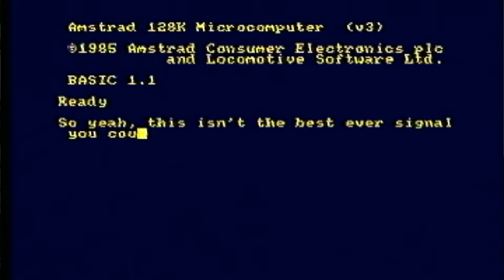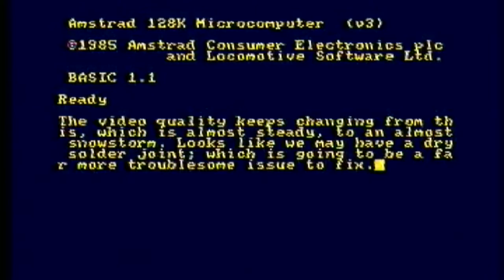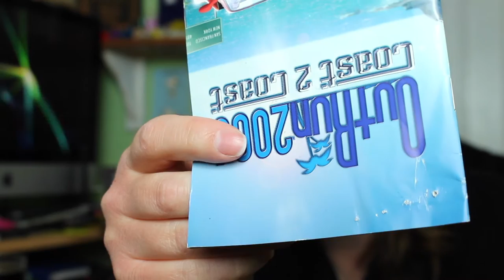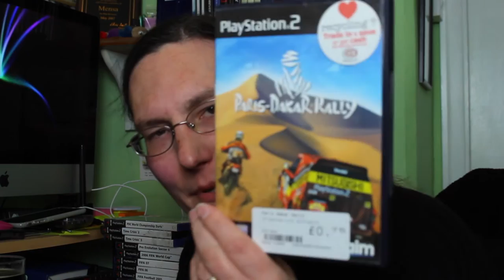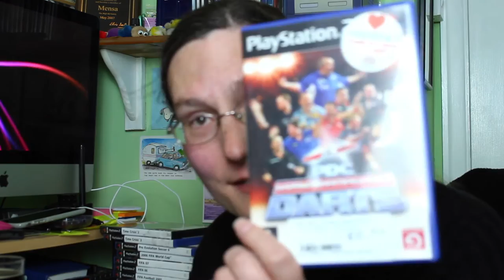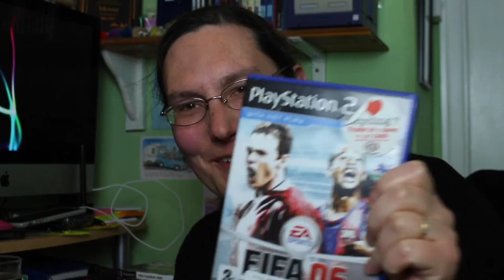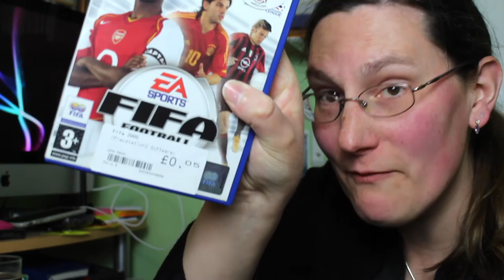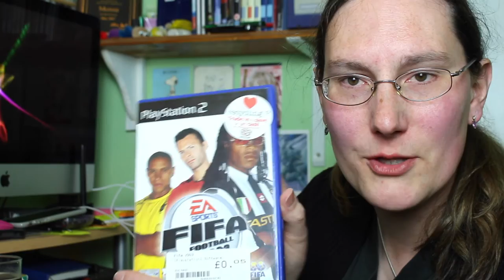Cleaning Retro Computer Equipment and A Retro Game Haul - The Zog #30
This week, Zoë attempts to restore an Amstrad MP-1 module so she can use it to connect her CPC to her iMac. In addition, she discusses her latest PS2 and retro game pickups.